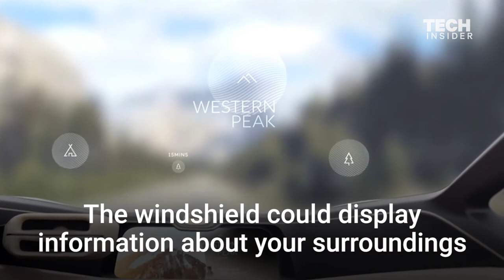Electric Concept Car Has An Artificial Intelligence System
It seems like every other day there's another company out there showing off its new self-driving car prototype. One of the most beautiful self-driving concepts is the EVE from the automotive startup NIO. The stunning concept would feature panoramic windows, a cushy cabin, and an artificial intelligence system that promises to learn your preferences over time.